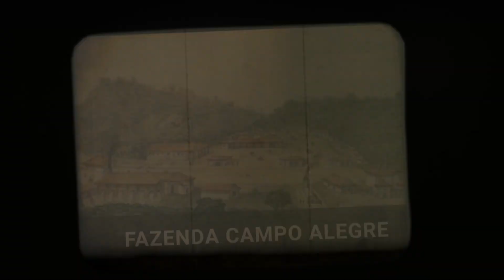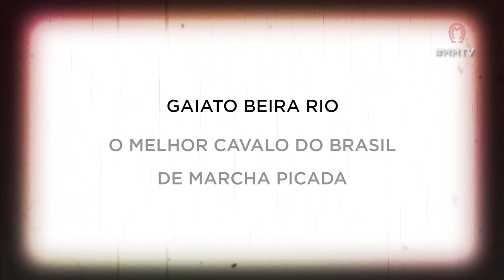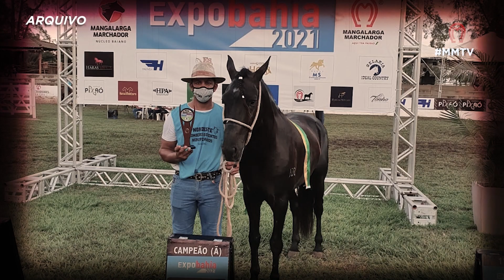MMTV 01/05/22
PROGRAMA 655